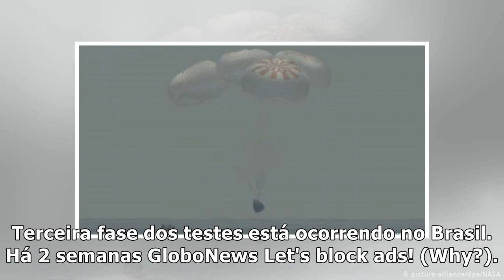Cápsula da SpaceX com astronautas retorna à Terra